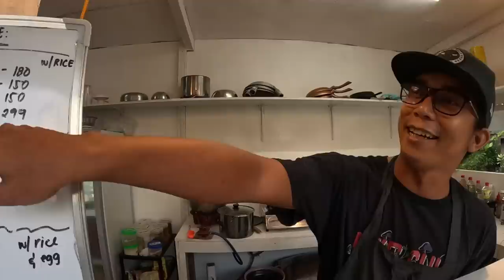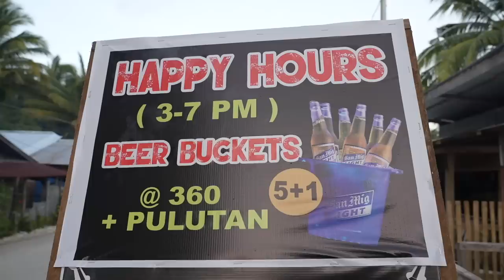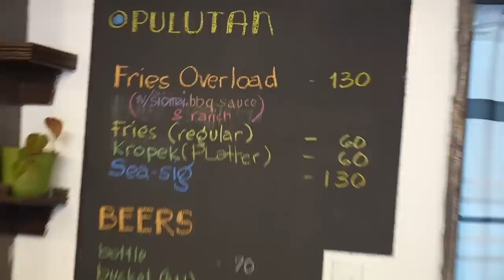BEACH HOME SURF BAR! Filipino Barkada Open Business (Davao, Philippines)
THE GUYS HAVE A SURF BAR AT OUR PHILIPPINES BEACH HOME IN DAVAO... BUT IN THE NEXT MUNICIPALITY BAGANGA!

This is just a little look at the new bar, and the cool setup the guys have with their business.  I am not involved in the business at all, besides being a supportive friend. And on this day, that is exactly what I was being.  I went to Lambajon Baganga to try out some of the bar food, and take a look.  They haven't had their grand opening yet, but everything has changed, and they even have a new pizza setup!

This is our raw life from our beach home in Davao Oriental...

Full support for my Filipino barkada and their new bar business in Baganga, Davao Oriental!

Power On!